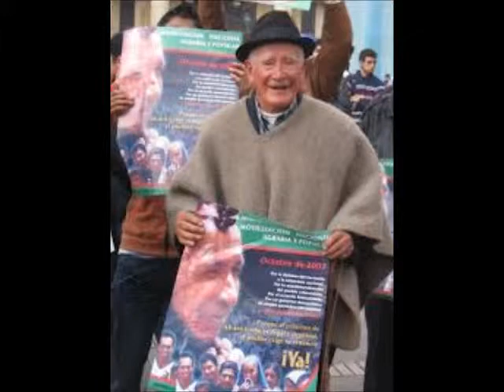youtube video #-TplR3miYpE